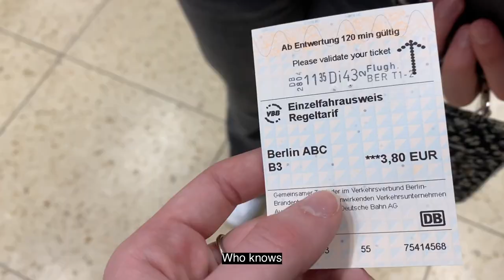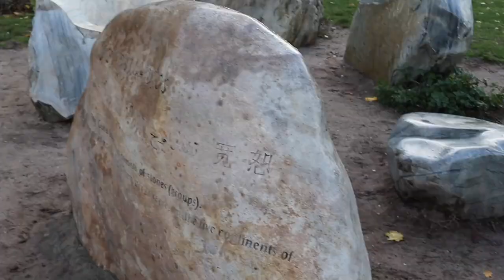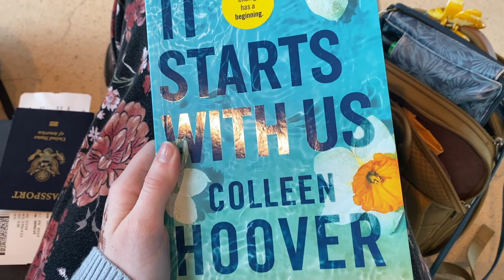Berlin, Germany travel vlog // The Travel Chronicles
hi everyone,

My friend, Chloe, and I went to Berlin, Germany this past October and vlogged the whole trip! We really liked Berlin and Beelitz, and I wish we had gotten to see a few more of the attractions but we were only there for 2 days. I hope you liked the vlog :)

editing software : Final Cut Pro

Autumn Comes Too Soon. by Jaydan Talley

Timecodes:
0:00 - intro
1:33 - landed!
3:10 - museum island
5:44 - the Holocaust Memorial
6:15 - Großer Tiergarten
6:46 - the Berlin Wall
7:03 - end of day 1 thoughts
9:31 - day 2
9:40 - cemetery walk
10:03 - a pretty park
11:47 - tourist shop and updates
12:20 - Beelitz
13:33 - closing thoughts
19:21 - bye bye Berlin